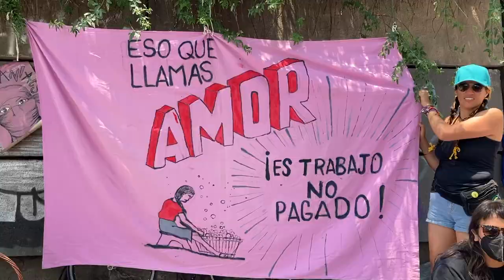¿Cómo se viste la gente en Ciudad de México? - Tianguis del chopo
En esta ocasión visitamos el tianguis cultural el chopo en la Ciudad de México para documentar cómo es que viste la gente.

Música: Hey! buen rap de monterrey♫♪-andhimc' ft panterson de producciones 2 H rekord's está publicada bajo una licencia Creative Commons.